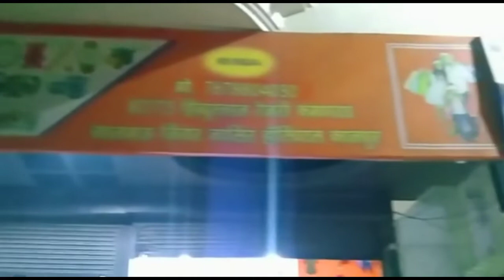99 store Jajmau kanpur||Zaika kanpuri